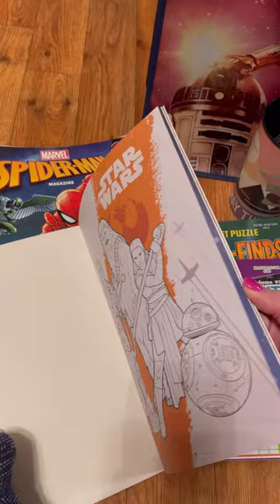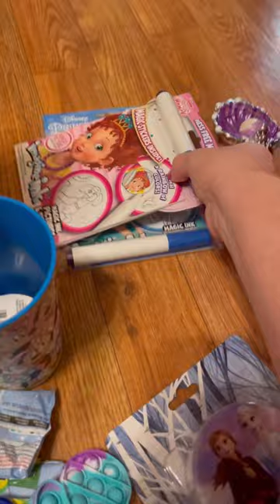Magic Bags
Packing “Magic Bags” for my kids before our Thanksgiving Disney trip 2021.